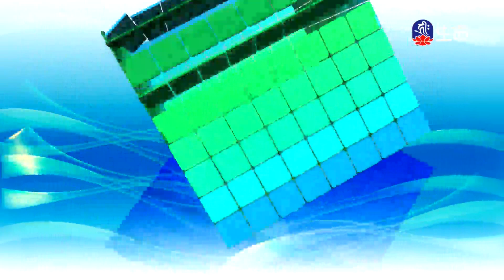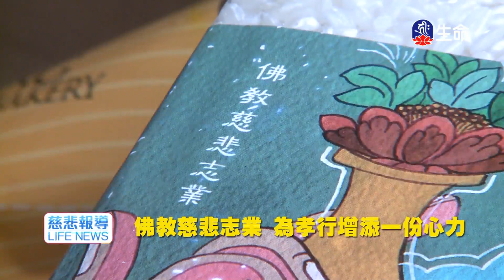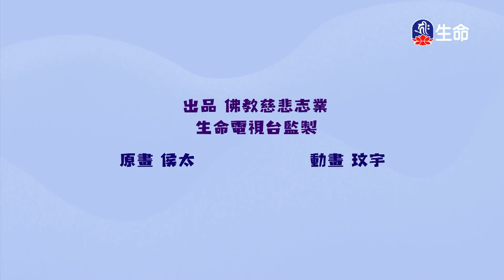隨手一丟生靈塗炭、懷念的小八哥_愛護生命卡通動畫系列_(lifetv_20230524_19:00)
愛護生命卡通動畫系列_隨手一丟生靈塗炭、懷念的小八哥。